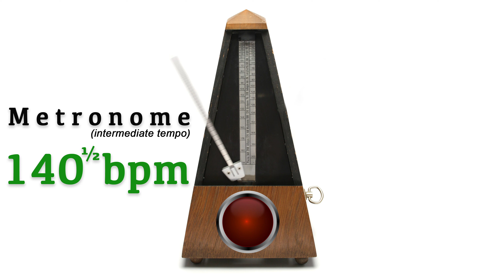Metronome 140.5 bpm 🎼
140.5 bpm is a beautiful metronome speed. Modern metronomes are electric or digital devices and they are equipped with a pendulum you can set to different tempi. In the old days metronomes worked mechanically. They were made of wood and had a metal pendulum and a scale to set the tempo.
Improve your rhythmic precision or use this video in another fun (maybe even non-musical) way. Just have fun with it!
It's free and you will benefit from being updated for upcoming videos. Thank you! 👍
The metronome is a useful tool for improving your rhythmic accuracy. For more fun try to interpret the click as off-beats, try different meters or practice playing laid back/ on-top! Just enjoy practicing and let me know how it works! In my experience the has been my insurance to become a better musician and building up confidence in playing live.

I'd be delighted at a  thumbs up, if you like the video.

Affilate Links
Access thomann.de through the link above and start browsing for your new music gear. Thx a lot for the support!
⦁ I am a musician and guitar teacher located in Aachen, Germany. For more information and in case you want to start learning to play the guitar or bass (upright or electric) feel free to visit my website and let's arrange a trial lesson
⦁ Ich bin ein Musiker und Musiklehrer (Instrumentallehrer) in Aachen (Brand). Für weitere Informationen und falls Sie Interesse haben eine Probestunde zu buchen, besuchen Sie gern meine

New videos coming Thursdays and Sundays!

Video details:
Ultra HD (3840 x 2160 frame size) aka 4k; 25fps; Progressive AAC